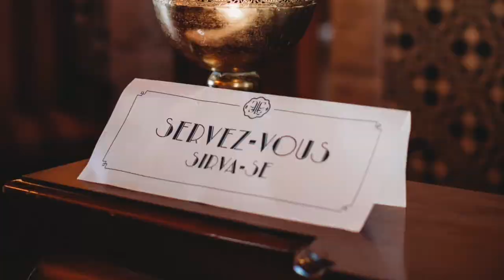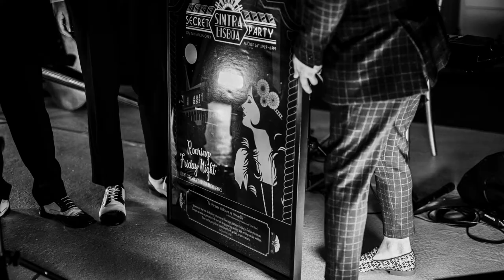"Roaring - The Ritzy Wedding"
David & Loic Concept Wedding by Rui Mota Pinto - Wedding Tailor & Planner

Venue @penhalongaresort @ivanashantilal
Catering @penhalongacatering Monica
Photos @pedrobentophotography
Video Jesper Pinto
Floral Design @kefro_flores @sandranogueiramoreira
Sound & Lights @audiomatrixpt  and MediaPark João Marvao
Structures @europalco.pt
Make Up Artist @susanamathiasgomes
Hair Styling @p.regedor
Band @gustavo.teixeira.oficial  and @paula_sa_artist
Violin @mak.eviolin
Dj @paulodilight
Wedding Cake @my_cake_store
Barmans @bartender.andreneff
Baby Sitters @babysistersportugal
Stationary @lovelabportugal